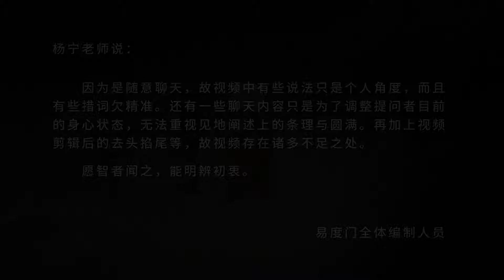自我是最丑陋的东西 易度门 聊天室汇辑2013年10月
自我是最丑陋的东西
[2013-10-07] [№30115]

Last update at 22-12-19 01:14:19